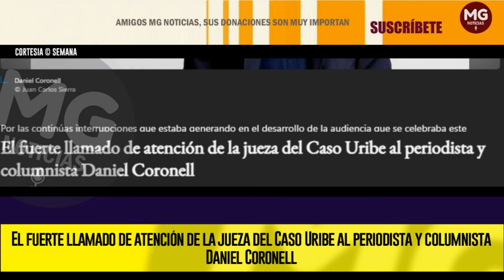🔴 FUERTE LLAMADO DE ATENCIÓN A DANIEL CORONELL DE LA JUEZA DEL CASO URIBE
Por las continúas interrupciones que estaba generando en el desarrollo de la audiencia que se celebraba este miércoles, la jueza 41 de conocimiento de Bogotá le tuvo que hacer un fuerte llamado de atención al periodista Daniel Coronell.
SEMANA